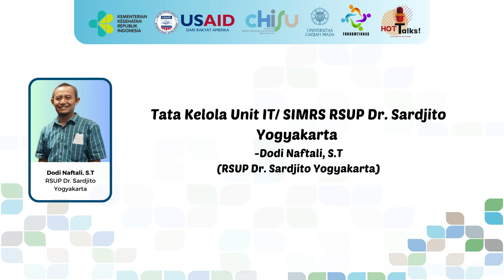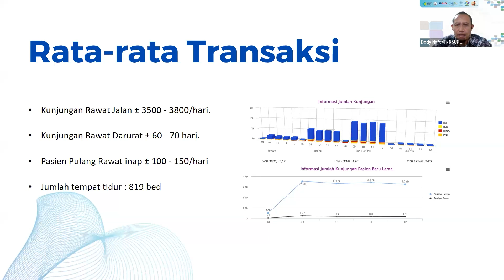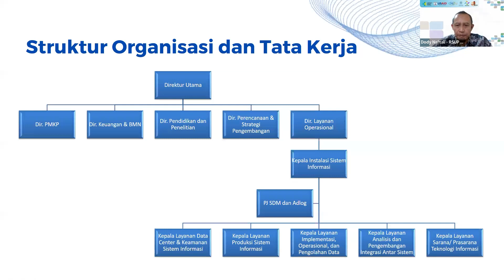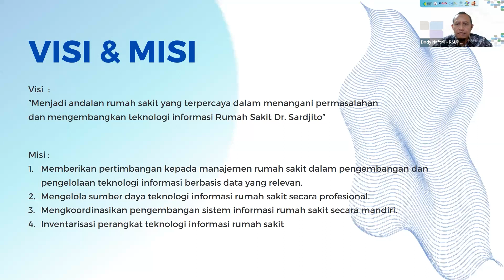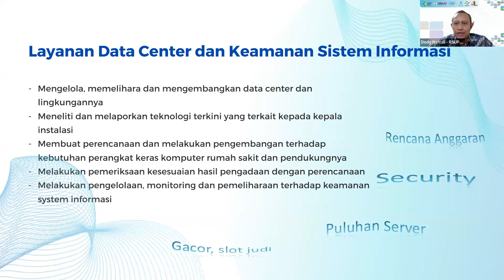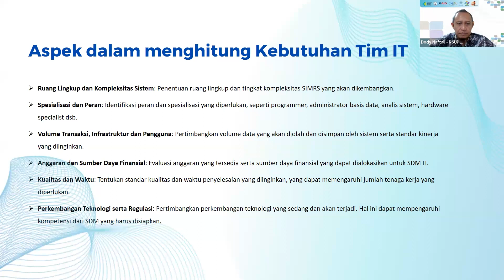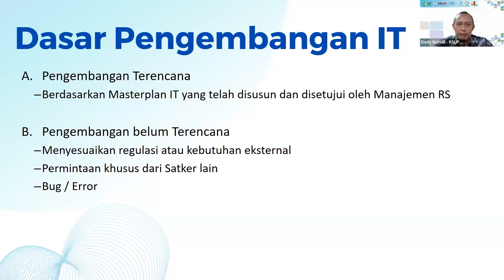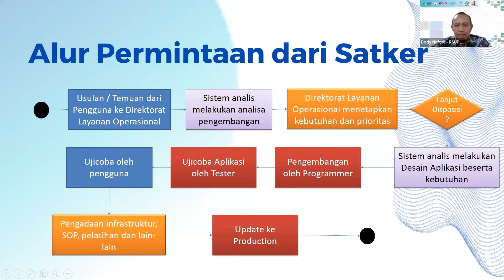#7 Tata Kelola Unit IT SIMRS RSUP Dr Sardjito Yogyakarta Dodi Naftali, S T